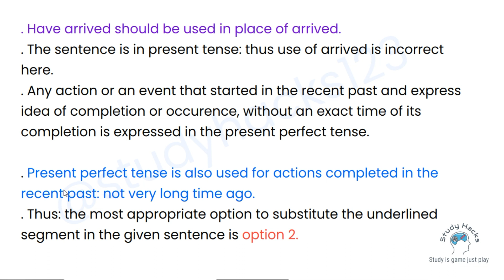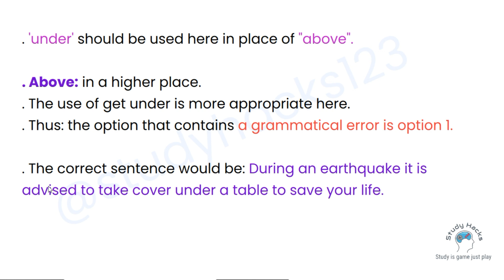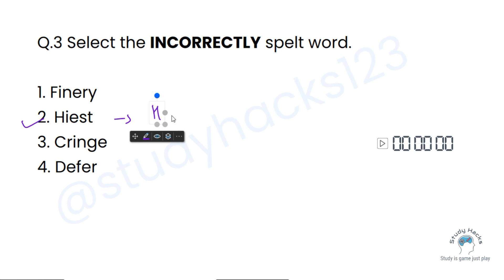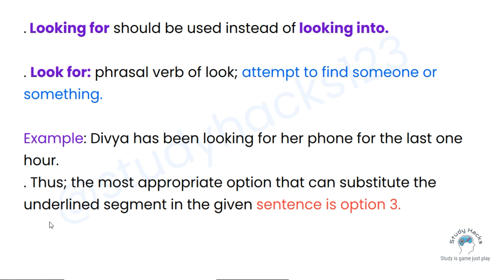2-5 minute series for PYQ day 3| CGL | CHSL |SSC EXAMS | Score booster series | Bilingual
2-5 minute series for PYQ day 3| CGL | CHSL |SSC EXAMS | Score booster series | Bilingual

In this video we discuss these questions with detailed answer

Q.1 1 Select the most appropriate option to substitute the underlined segment in the given
sentence. Our guests arrived; they are sitting in the garden

Q.2 2 The following sentence has been split into four segments. Identify the segment that contains a grammatical error. During an earthquake, / it is advised to take / cover above a table / to save your life. Ans 1. cover above a table 2. During an earthquake, 3. it is advised to take 4. to save your life.

Q.3 Select the INCORRECTLY spelt word. Ans 1. Finery
2. Hiest
3. Cringe 4. Defer

Q.4 Select the most appropriate meaning of the given idiom. All eyes Ans 1. Watching with anger 2. Watching eagerly
3. Watching with no interest
4. Not watching at all

Q.5 Select the most appropriate option that can substitute the underlined segment in the given sentence. He was looking into his book for the last two hours but couldn’t find it. Ans 1. looking down on his book
2. looking above his book
3. looking for his book
4. looking after his book